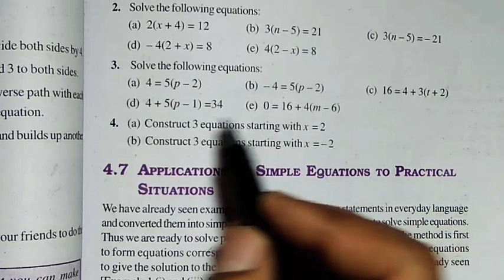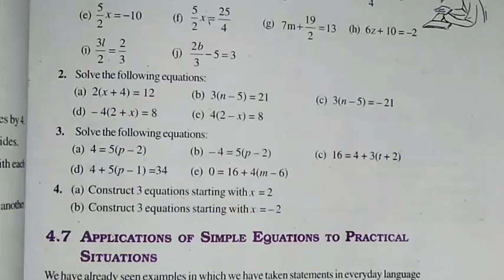Simple Equations Exercise 4.3 Q.4 - NCERT Class 7th Math Solutions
100% Solution Simple Equations chapter 4 - Solution For Class 7th Mathematics, NCERT Solution for Class 7th Maths. Get textbook Solution for math from Mr Sudheer Solution